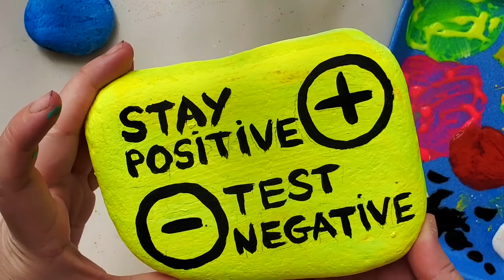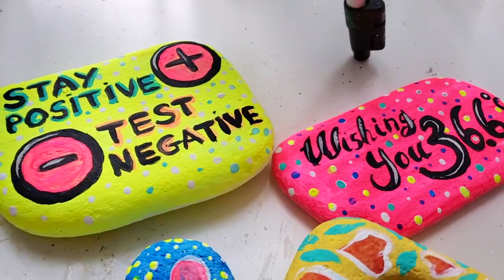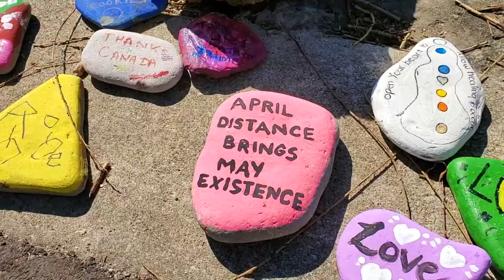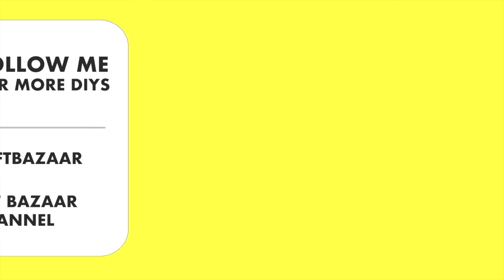POSITIVE MESSAGES PAINTED ON ROCKS - Len Ford Park Message Stones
POSITIVE MESSAGES PAINTED ON ROCKS - Len Ford Park Message Stones In this lovely small park near Toronto (in Etobicoke, Ontario, Canada) people have been painting and leaving stones with amazing messages. Most of them are of course related to the Corona Virus situation we are going though but some are also about the Earth Day.
Great boost of positivity! We have added about 6 stones that we painted and here is the DIY of 4 of the stones I did.
If you are in Toronto area and are able to safely visit this park (I suggest going early in the morning like we did so there are less people) please do and leave some painted rocks as well for others to enjoy!